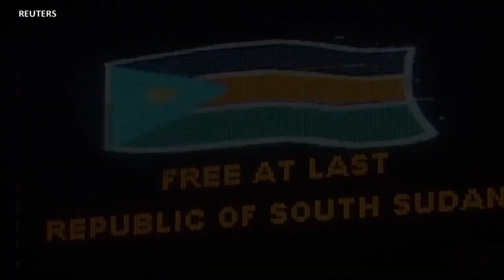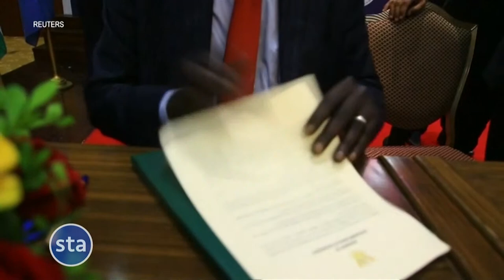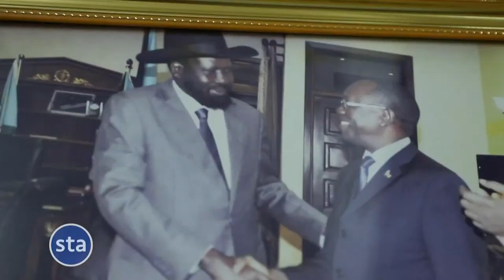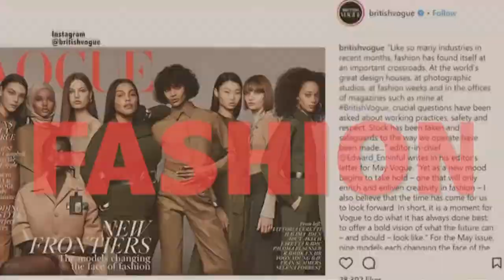South Sudan’s Road to Democracy - Straight Talk Africa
On this edition of Straight Talk Africa, host Haydé Adams looks at South Sudan’s rocky road to democracy as the nation prepares to celebrate 11 years of independence. We’ll bring you in-depth analysis and reporting from the nation’s capital, Juba.